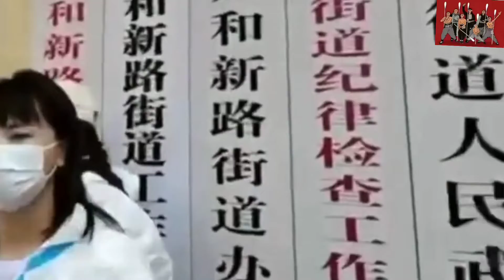上海大白游行示威讨工资